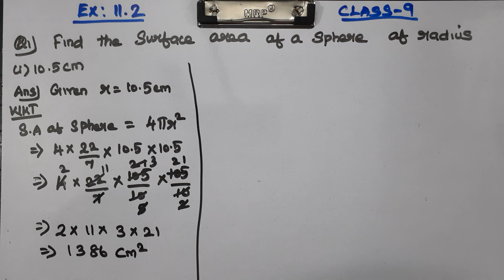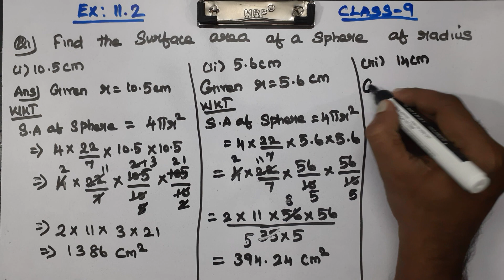CLASS 9 EX 11.2 Q 1 and 2 - MATHS CHAPTER 11 SURFACE AREAS AND VOLUMES - CBSE NCERT NEW SYLLABUS.